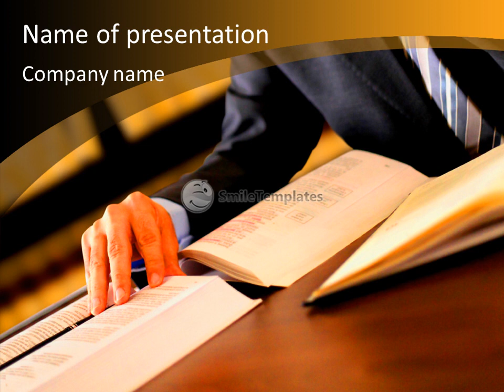The lawyer has been studying the books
To download this template in PowerPoint format (.pptx) please go If you want see some related templates on these theme, please go